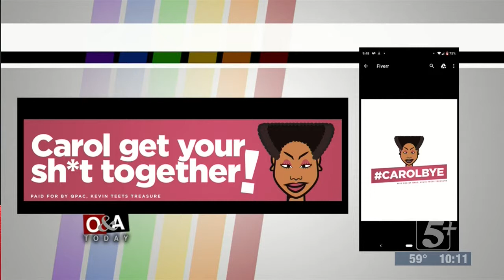Out and About Today: Buzz About April 2019 p2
In this edition of the Buzz About, the crew discuss Pete Buttigieg being the first gay man to participate in the Democratic Presidential debate, and the return of the Bathroom Bill.